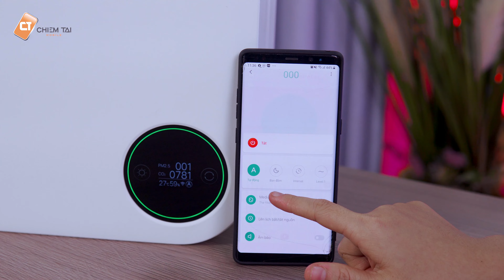Máy Hút và Thổi Không Khí Tươi thông minh Fresh Air Blower Smartmi - loại bỏ vi khuẩn, Virus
Với bộ lọc của máy thổi khí tươi Smartmi, lõi lọc được nâng cấp có thể dễ dàng loại bỏ vi khuẩn và vi-rút trong không khí, loại bỏ Formaldehyde, Carbon dioxide, PM2.5, cho phép không khí sạch tràn ngập khắp căn phòng.

Hotline Hỗ Trợ :
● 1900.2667